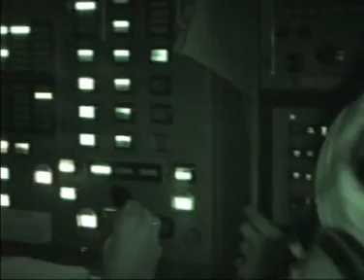ΠΟΛΕΜΙΚΟ ΝΑΥΤΙΚΟ -ΒΟΛΗ SM1 ΑΠΟ Α/Τ ΝΕΑΡΧΟΣ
ΜΟΝΤΑΡΙΣMΕΝΑ ΠΛΑΝΑ ΑΣΚΗΣΕΩΝ ΑΠΟ ΤΗΝ ΙΣΤΟΣΕΛΙΔΑ ΤΟΥ ΠΟΛΕΜΙΚΟΥ ΜΑΣ ΝΑΥΤΙΚΟΥ.